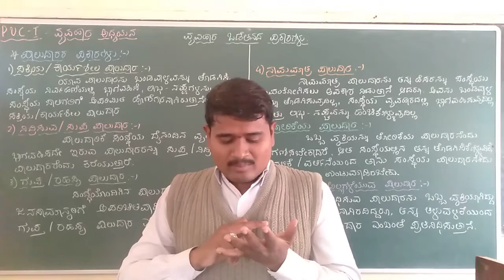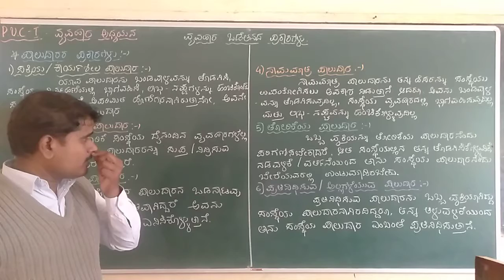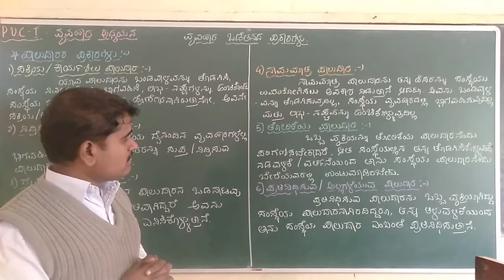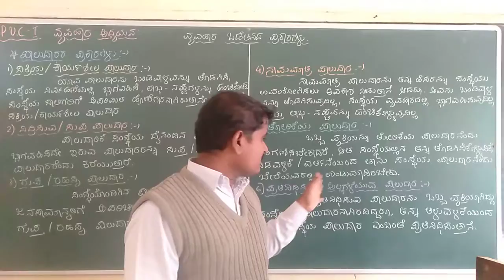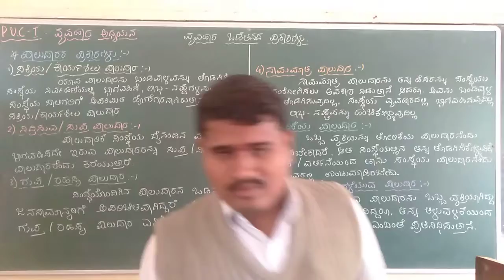PU I Forms of Business Organization Part VII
SSPU COLLEGE MOLE